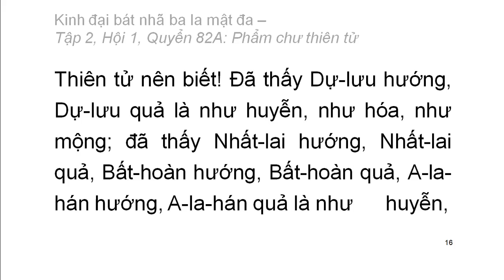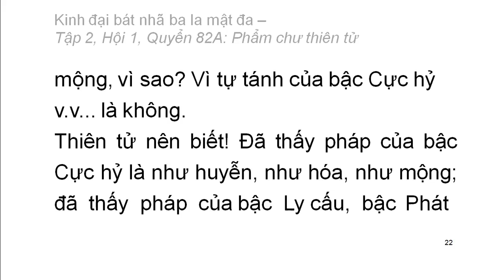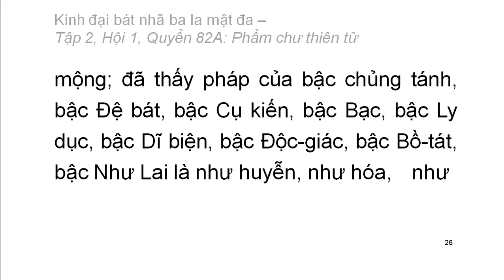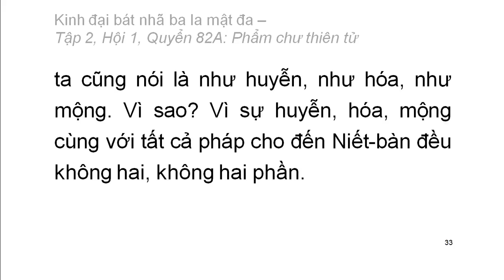600 quyển Kinh Đại Bát Nhã Ba La Mật Đa: Quyển .../600 (tiếp) (đọc lần 2)